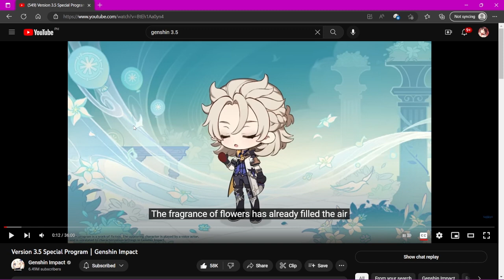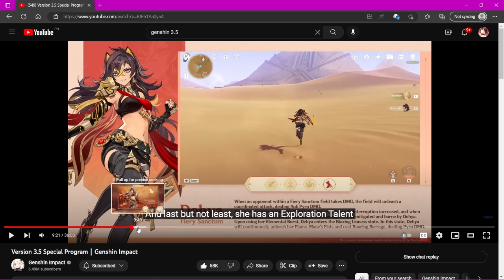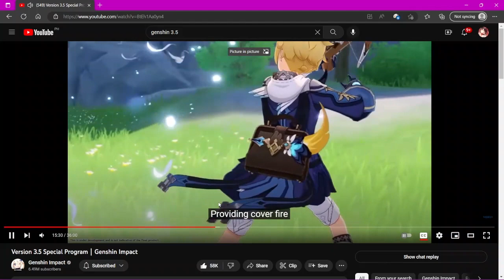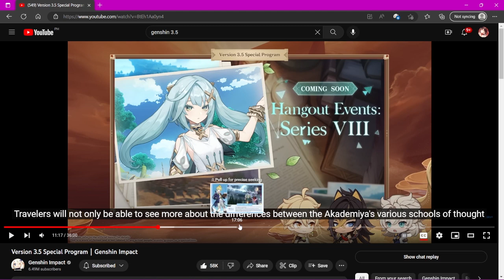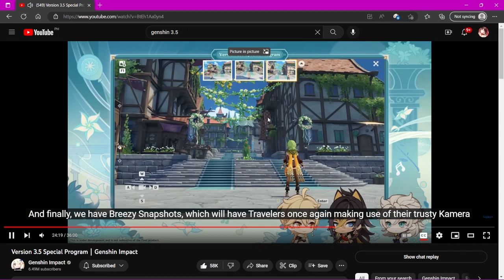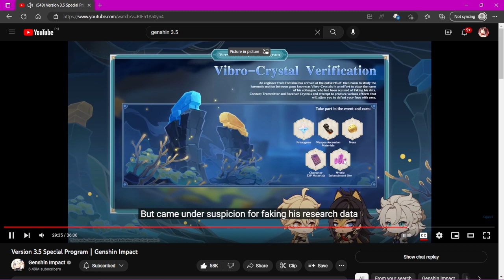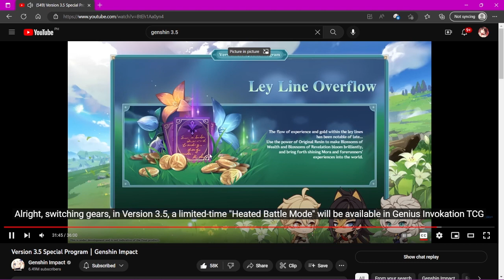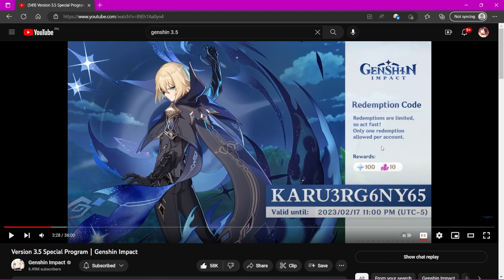Genshin Impact 3.5 Special Program (Condensed)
This is the condensed version of the Genshin Impact 3.5 Special Program. Some statements said in this video are just my personal opinion.